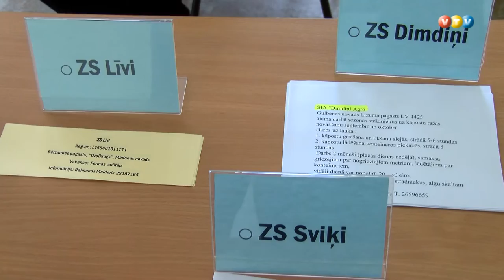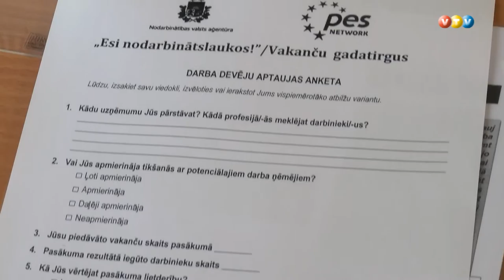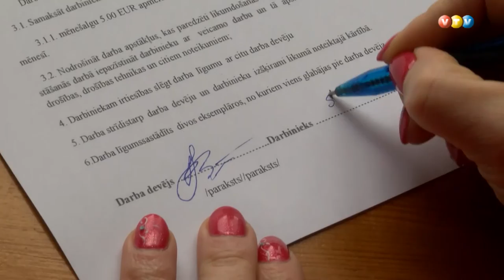Darba vakaņču tirgus Madonā